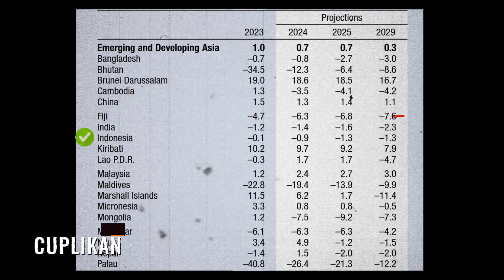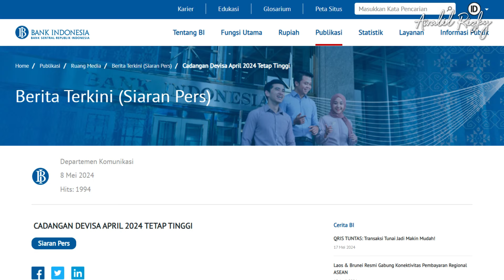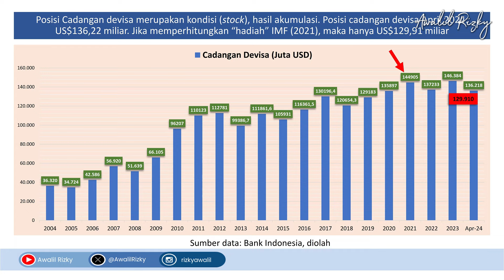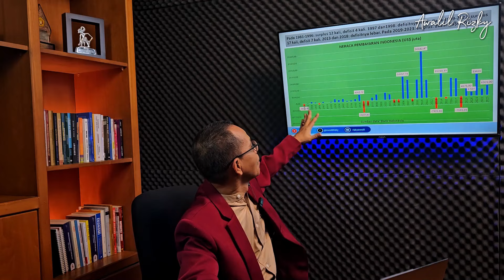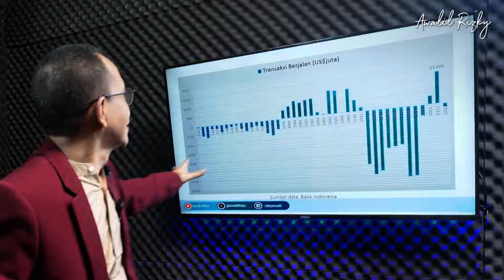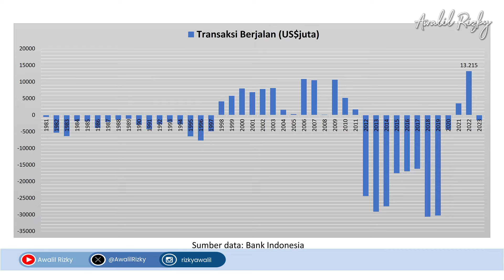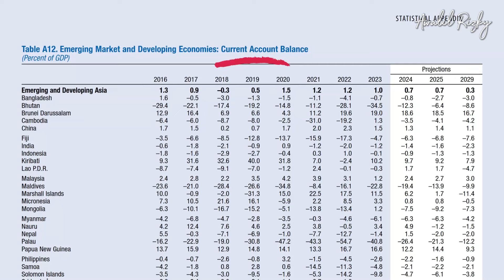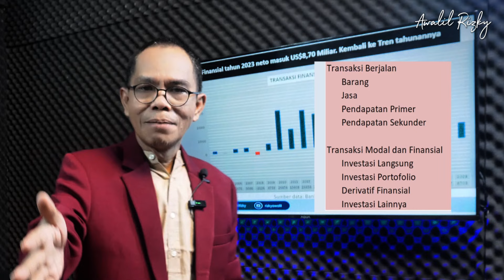PENURUNAN CADANGAN DEVISA APRIL 2024 MERUPAKAN BERITA BURUK